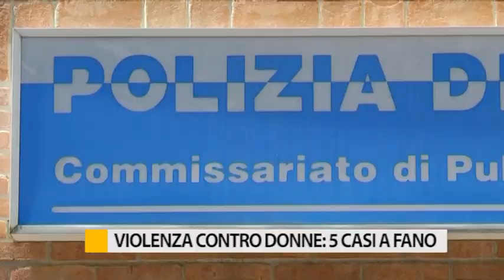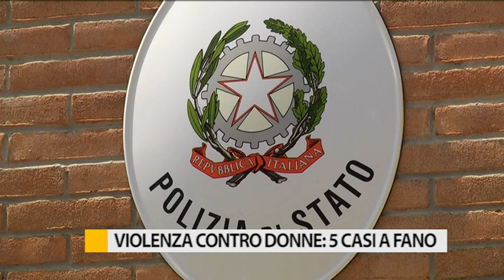Violenza contro donne: 5 casi a Fano